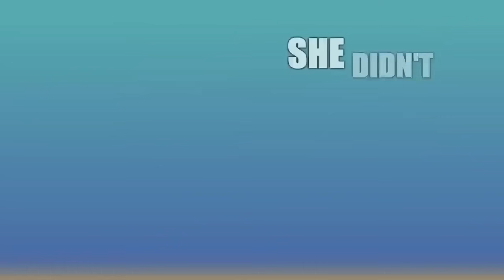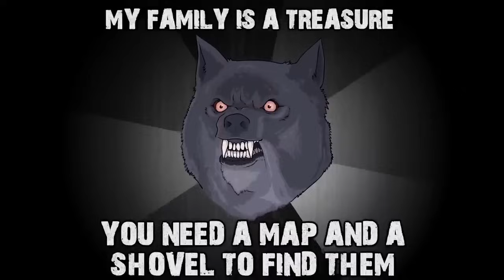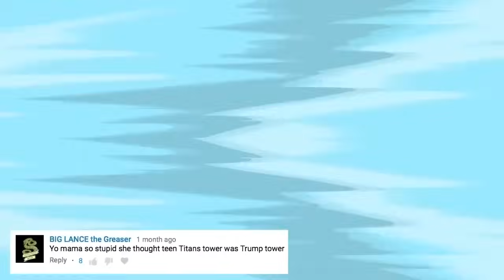YO MAMA SO POOR!